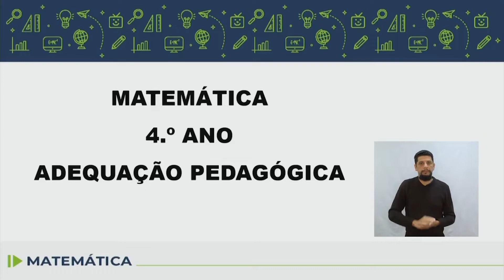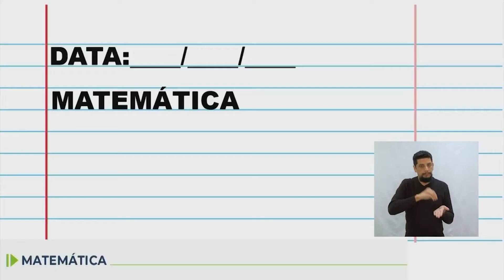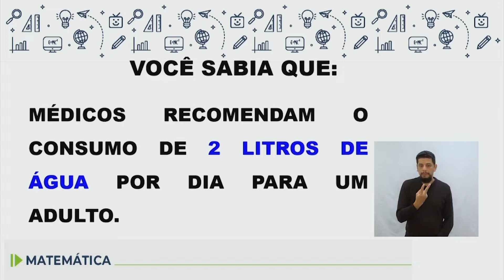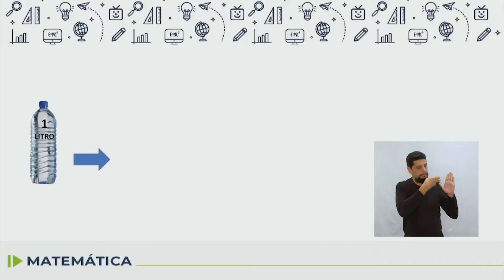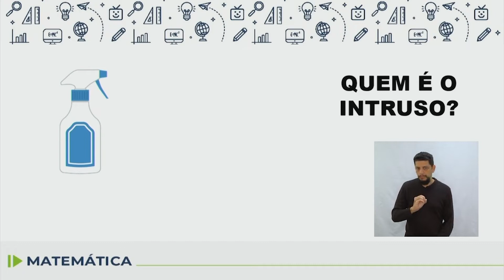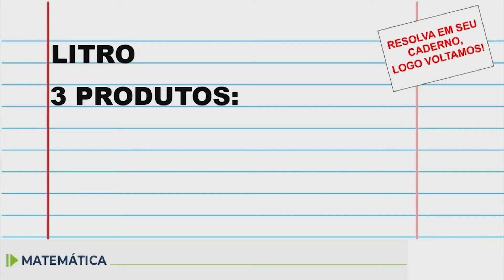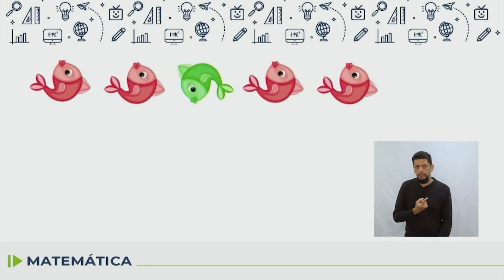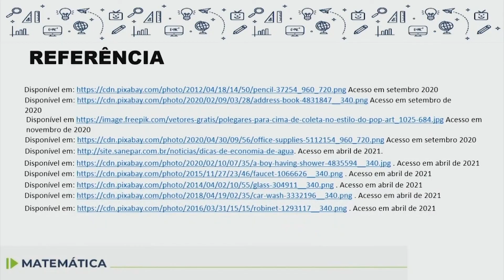Adequação - Matemática - 4.º ano - aula 10 - 23/04/2022